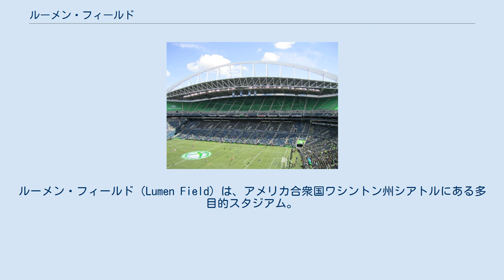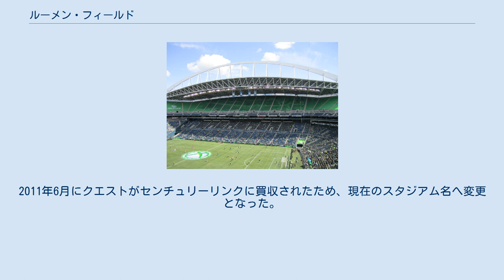ルーメン・フィールド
シアトル・シーホークス
ルーメン・フィールド（Lumen Field）は、アメリカ合衆国ワシントン州シアトルにある多目的スタジアム。
アメリカンフットボールやサッカーのほか、コンサートや見本市にも使用される。
またスタジアム自体が複合施設となっており、ワシントンミュージックシアター（WaMuシアター）のあるイベントセンターや公共プラザも入居している。
NFLのシアトル・シーホークス、MLSのシアトル・サウンダーズFC、XFLのシアトル・ドラゴンズのホームスタジアムである。
 シーホークスとMLBのシアトル・マリナーズがかつて本拠地にしていたキングドームが2000年3月26日に爆破解体され、その跡地に建設された。
南隣にはコンサート会場「WaMuシアター」を挟んでマリナーズの本拠地T-モバイル・パークが建っている。
スタジアム建設には、当時シーホークスのオーナーであったポール・アレンが関わっており、建設に際しスタジアム運営企業「First＆GoalInc」を設立した。
 2002年にシーホークス・スタジアム（Seahawks Stadium）として開場。
通信大手のクエスト・コミュニケーションズ・インターナショナルが命名権を15年7500万ドルで取得したため、2004年6月24日からクエスト・フィールド（Qwest Field）になった。
2011年6月にクエストがセンチュリーリンクに買収されたため、現在のスタジアム名へ変更となった。
2020年にはセンチュリーリンク社が「ルーメン・テクノロジーズ」と改名したため、スタジアム名も変更された。
 シーホークスファンのクラウドノイズはNFLでも随一と言われ、2014年には137.6デシベルを記録した。